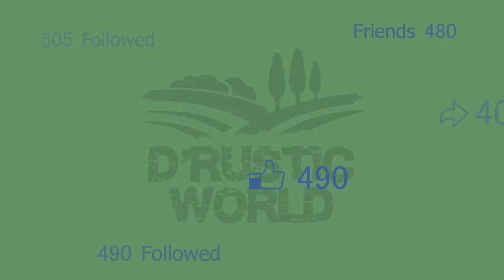MOST NOISY AND ANNOYING FROG EVER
This is the most annoying and noisy frogs during rainy season in the Philippines. They make noise at night especially after a heavy rain when rainwater stagnate in swales and ditches.

I often hear them making the loudest sound in our backyard but I only saw them on the act recently.

Watch and listen to this animal making a loud noisy and annoying sound ever.